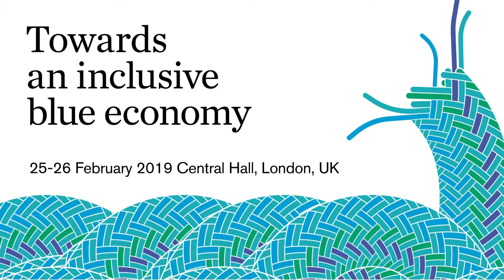Towards an inclusive blue economy interview: Editrudith Lukanga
Editrudith Lukanga, executive director of Environment Management and Economic Development Organization (EMEDO), in Tanzania, explains why women in small-scale fisheries need subsidies.

Lukanga, also the secretary general of African Women Fish Processors and Traders Network (AWFishNet), was a participant at the 'Towards an inclusive blue economy' event hosted by the International Institute for Environment and Development (IIED) at Central Hall, Westminster on 25 and 26 February 2019.

The international event was designed to discuss how to develop a marine economy that is fair and sustainable. It brought together ocean experts, policymakers, fisheries associations, business and civil society representatives and stakeholders to consider strategies for developing national economies that protect marine resources and people's livelihoods and make sure that the benefits of the ocean are shared equitably.